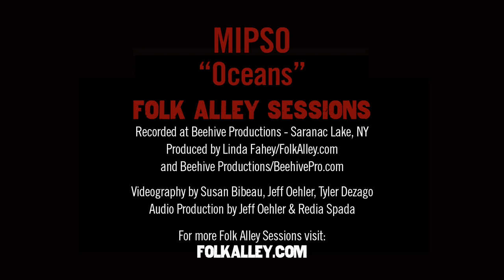Folk Alley Sessions: Mipso - "Oceans"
Folk Alley Sessions: Mipso performs "Oceans" from their 2018 release 'Edges Run.'

Libby Rodenbough (fiddle, vocals)
Joseph Terrell (guitar, vocals)
Jacob Sharp (mandolin, vocals)
Wood Robinson (bass)
Yan Westerlund (drums)

Recorded in Beehive Productions Studio in Saranac Lake, NY in October, 2018 for Folk Alley